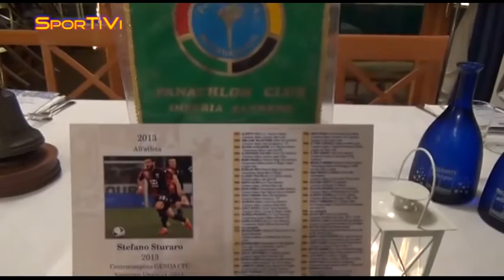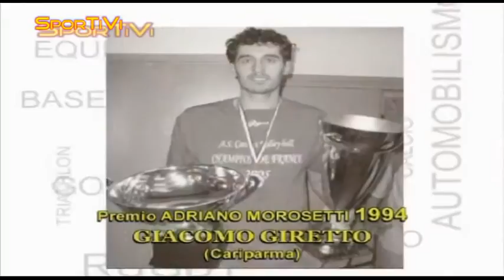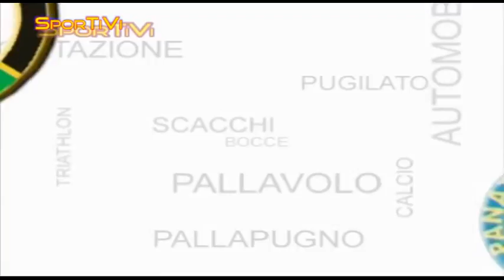[28/11/2014] Calcio, esclusiva: Stefano Sturaro vince il 53esimo "Premio Morosetti", l'intervista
Stefano Sturaro, centrocampista del Genoa e dell'Under 21 e futuro juventino, vince la 53esima edizione del "Premio Morosetti": la consegna avviene allo Yacht Club Sanremo, e questa è l'intervista in esclusiva per SporTiVì.